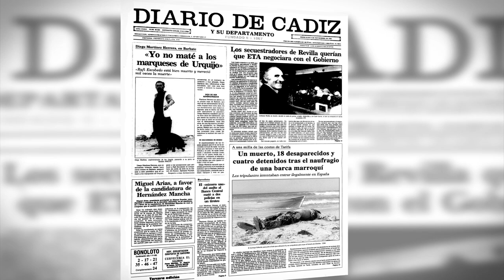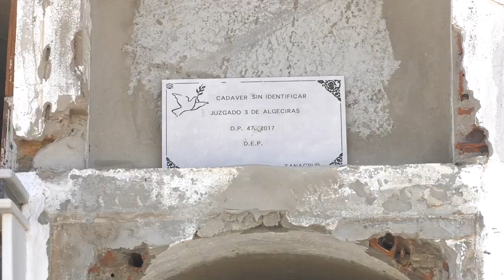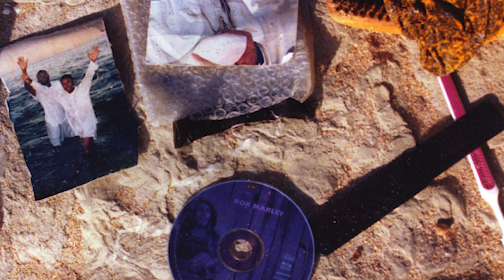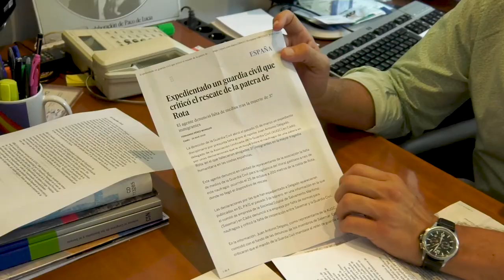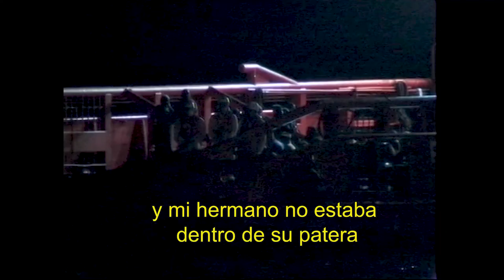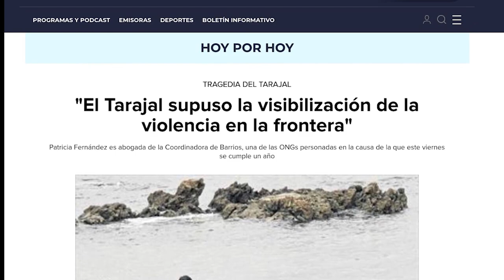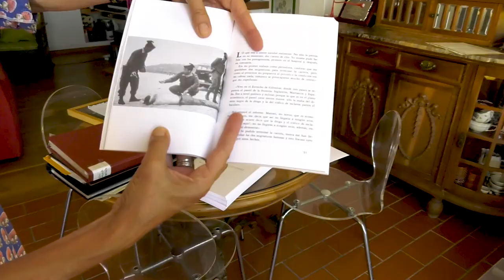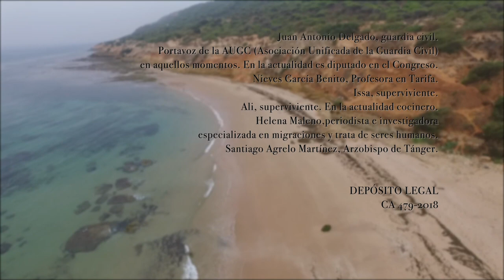Documental "EL NAUFRAGIO. 30 AÑOS DE MEMORIA SUMERGIDA"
Documental "EL NAUFRAGIO. 30 AÑOS DE MEMORIA SUMERGIDA" realizado por el Servicio de Vídeo de la Diputación de Cádiz.